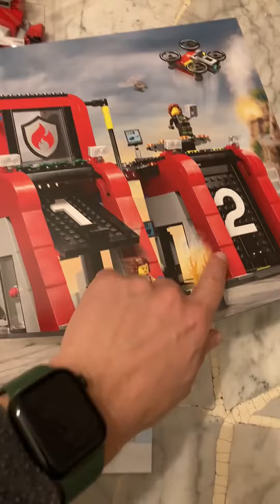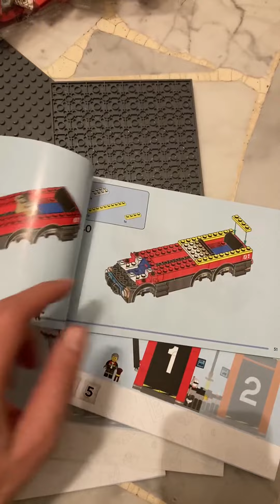Fantastico LEGO City Caserma dei Pompieri e Autopompa, Stazione con Camion Giocattolo d'Emergenza